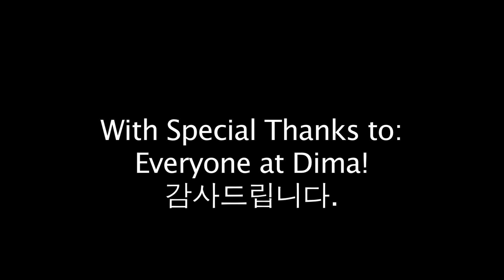Reflection: A short film by Champagne Cochran and Emma Cullen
A short I made with a group of wonderful people during a film conference/competition in Seoul, South Korea-at the DIMA school; DINFAC 2012